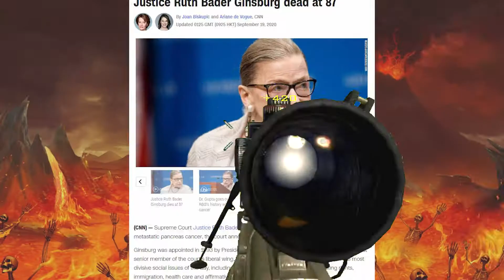Ruth Bader Ginsburg Gets 1080 Bleachscoped and Promptly Perishes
DING DONG